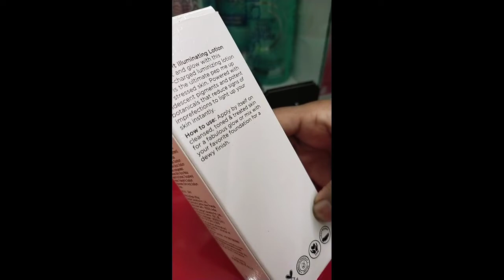highlighting illuminating face base primer